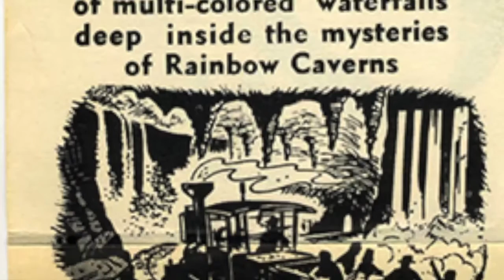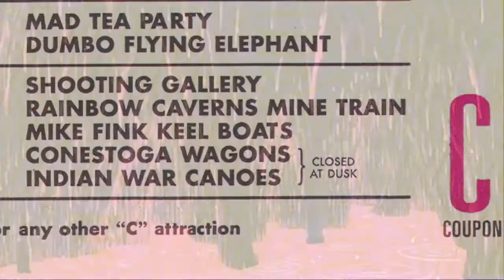60-98 MINE TRAIN THRU NATURE'S WONDERLAND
60-98 MINE TRAIN THRU NATURE'S WONDERLAND Climb aboard the Wonderland Mine Train for an adventure through Nature's Wonderland featuring the dazzling "Rainbow Caverns"...Enjoy!